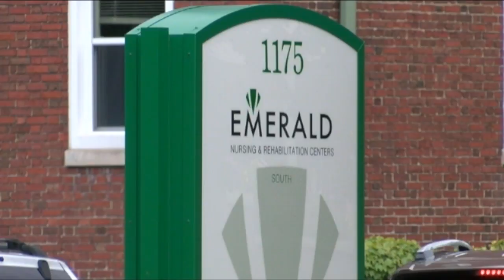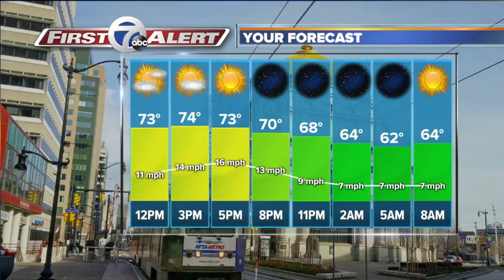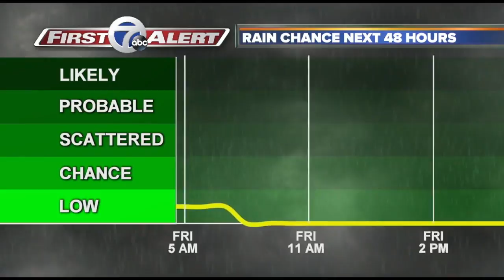WKBW Latest Headlines | August 23, 2pm